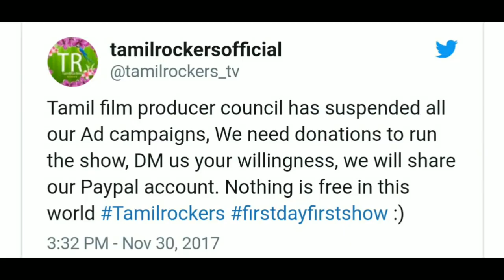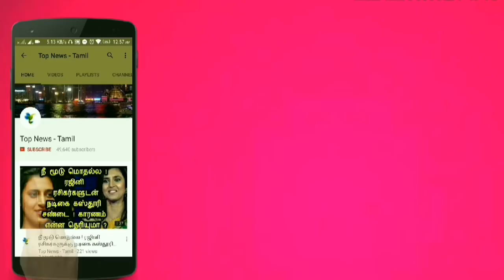விஷால் செய்த செயல் ! தமிழ் ராக்கர்ஸ்க்கு ஏற்பட்ட பரிதாப நிலை! அதிர்ச்சியில் ரசிகர்கள்!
This video is about the Tamil rockers and the producers council fight !